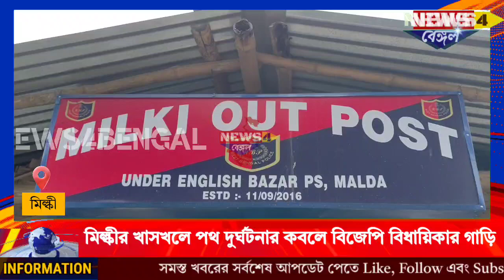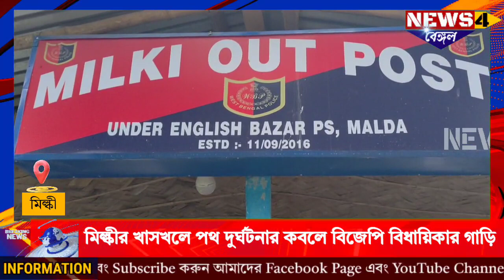English Bazar MLA's car involved in a road accident in Milki's Khaskhol area.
English Bazar MLA Sreerupa Mitra Choudhury's car involved in a road accident in Milki's Khaskhol area.